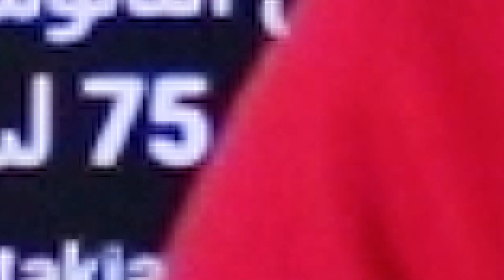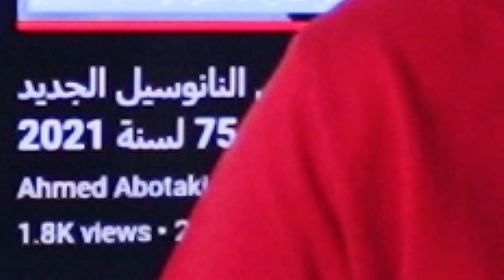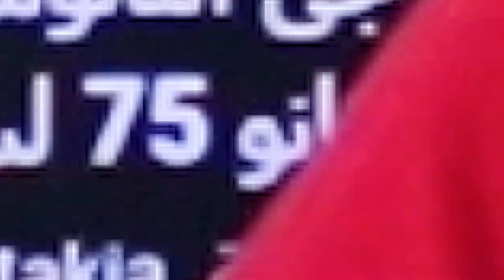أفضل شاشات 4K سمارت أندرويد فى السوق المصرى والعربى 2021 | Best 4K android TVs 2021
أفضل شاشات 4K سمارت أندرويد فى السوق المصرى والعربى 2021 | Best 4K
android TVs 2021

مراجعات شاشات 2021 بقناة أحمد أبوطاقية | Ahmed Abotakia